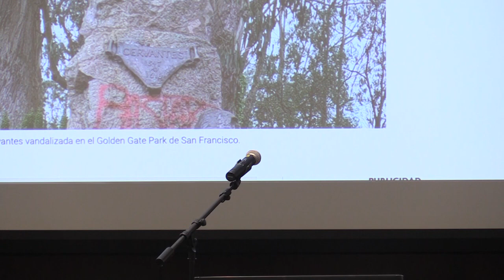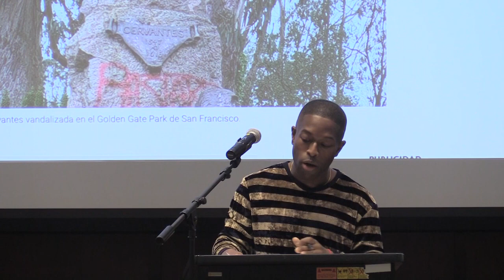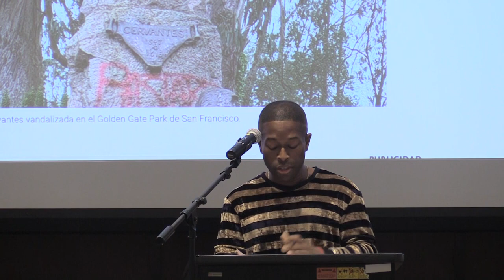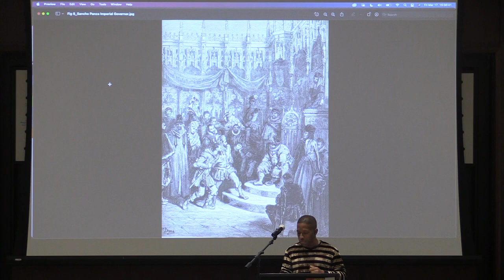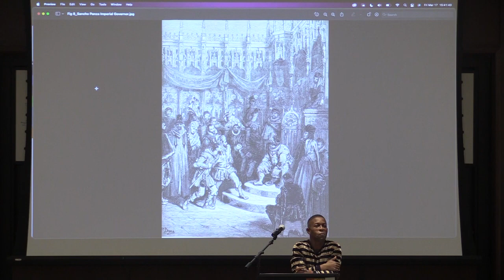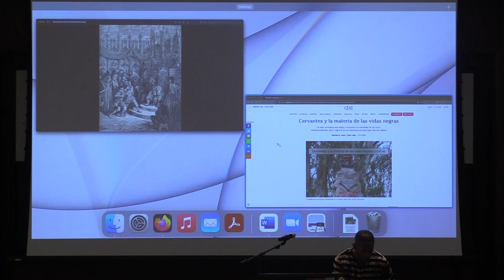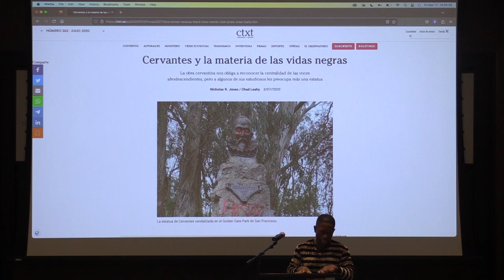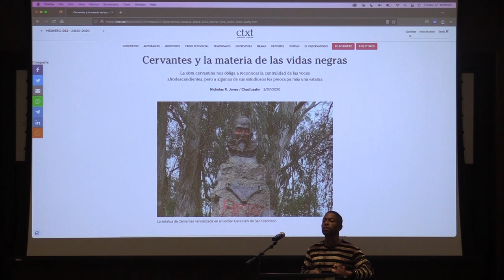Cervantes, Golden Age Spain, and the 21st Century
Building on previously published public engagement work from a co-authored op-ed with Chad Leahy that went viral titled “Cervantes y la materia de las vidas negras” (“Cervantes and the Matter of Black Lives”), this presentation focuses on Miguel de Cervantes’s literary archive of Blackness and argues for a more nuanced critical reckoning with the cultural, historical, and literary legacies of antiblackness within the Iberian Peninsula and the global reaches of its empire.

Nicholas R. Jones is the former King Juan Carlos I of Spain Center’s scholar-in-residence at New York University (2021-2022). He is the author of the award-winning Staging Habla de Negros: Radical Performances of the African Diaspora in Early Modern Spain (Penn State University Press, May 2019) and co-editor of Early Modern Black Diaspora Studies: A Critical Anthology (Palgrave, December 2018) and Pornographic Sensibilities: Imagining Sex and the Visceral in Premodern and Early Modern Spanish Cultural Production (Routledge, January 2021) with Chad Leahy. Jones also co-edits The Routledge Critical Junctures in Global Early Modernities book series with Derrick Higginbotham.